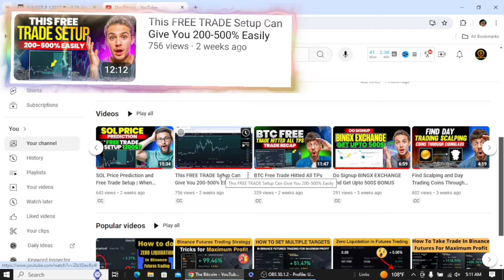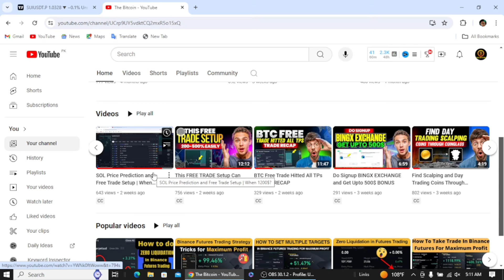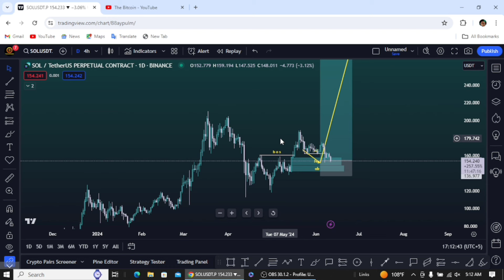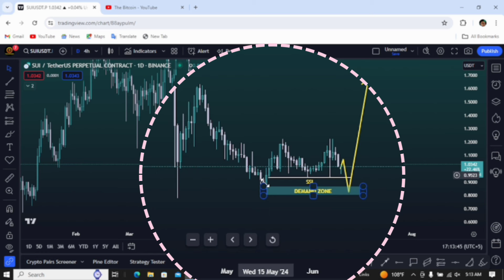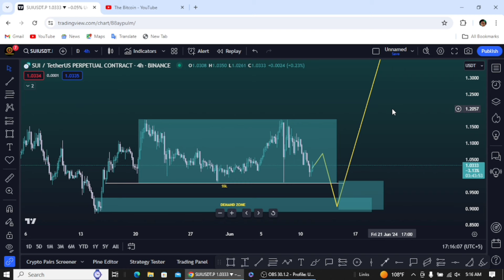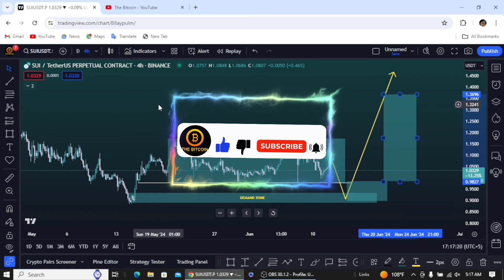FREE TRADE SETUP | EASILY 400% PROFIT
1. **Previous Trade Analysis**: The video discusses successful analyses of Solana (SOL) and Litecoin (LTC) shared earlier, encouraging viewers to engage in sports trading based on these analyses.

2. **Trading Strategy Explanation**: The presenter details a swing trading strategy for SOL, specifying entry and exit points, and emphasizing the use of technical indicators such as order blocks, fair value gaps, and sell-side liquidity.

3. **Detailed Time Frame Analysis**: The analysis covers multiple time frames, including daily and hourly, to provide a comprehensive view of the market conditions and potential trade setups.

4. **Trade Recommendations**: Viewers are advised to wait for specific price points (e.g., $155 for SOL) before making trades, and to manage their risk by setting appropriate stop-loss levels and considering dollar-cost averaging.

5. **Learning and Profit Opportunities**: The video aims to educate viewers on the presented trading strategy while highlighting the potential for significant profits (e.g., 400%) through disciplined trading and proper risk management.